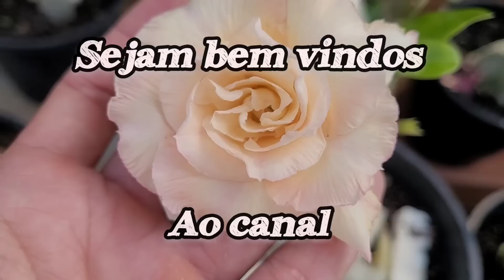Cuidados para iniciantes,desde o início,com rosa do deserto e ter SUCESSO!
um passos a passo de como cuidar de rosa do deserto informações para iniciantes ter sucesso com suas primeiras rosa do deserto, com esse passo a passo de  início,voce tera lindas plantas,vou falar  tudo ,vaso ,rega ,substrato, adubação, local ,clima ,podas e etc.